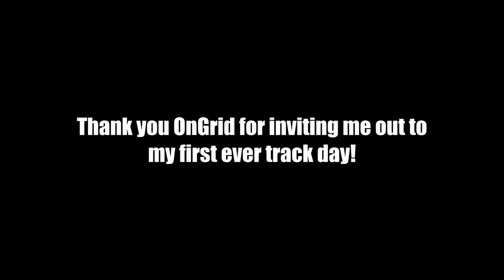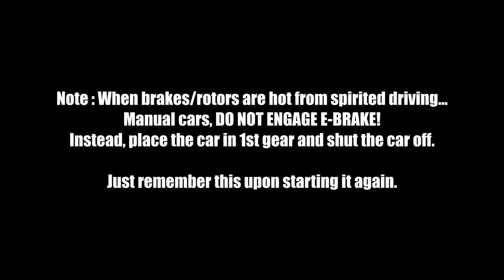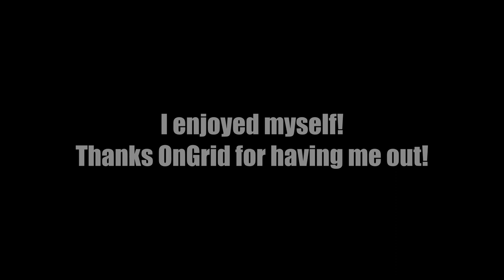Genesis Coupe 3.8 OnGrid Track Day | FIRST Time on Track (NOLA Motorsports)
I finally got my Genesis coupe 3.8 on the track, and I had a BLAST! Thanks again OnGrid for coming all the way out from California to New Orleans, Louisiana to host this spectacular event! It was my first time on the Nola Motorsports track and the experience was great. It makes me want to actually finish my track build (Turbo Miata) and get back out there with it.